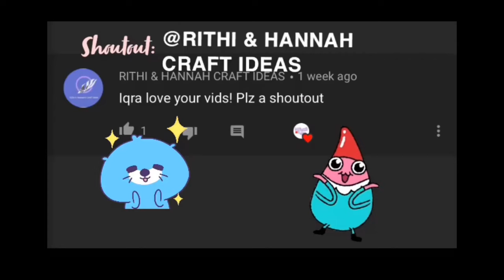How to make DIY WATERPROOF PAPER NAILS | Fake Nails From Paper Waterproof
Hey💛

Today’s vid is a quick and easy tutorial on how to make fake nails out of paper and the best part is THEY ARE WATERPROOF 💦 !!! They look gorgeous but I only recommend wearing them for a day (as they are made of paper)🥰

Thank you all so much💘 hope you enjoyed, stay safe and have a great day x